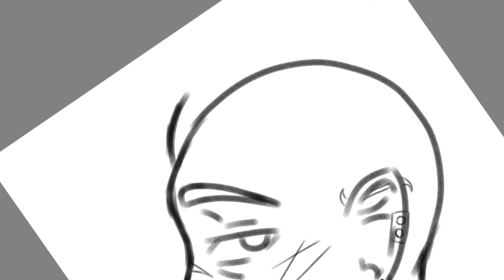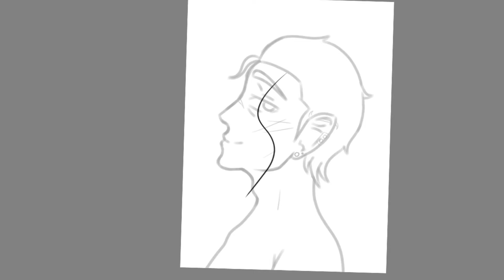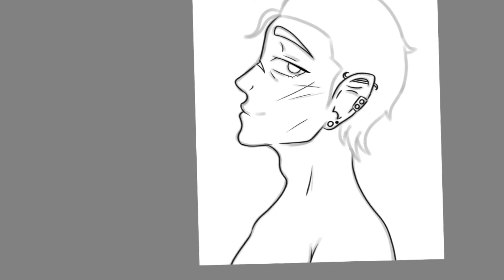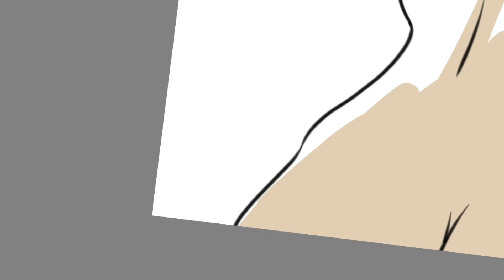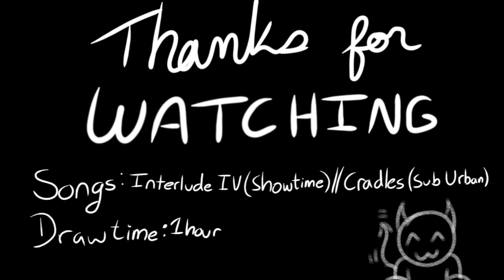Speed draw OC (Interlude IV// Cradles)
Songs:
Interlude IV: Showtime

Draw time: 1:14:36